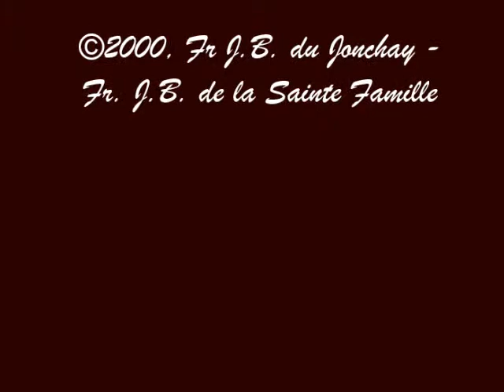Messe de la trinité - Sanctus - Voix de Basse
Video à but Didactique
Resurrexit !

Qu'il soit béni et remercié pour cette belle messe